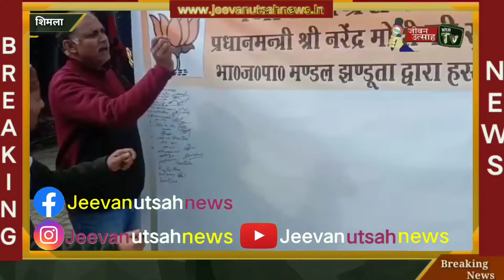महेंद्र सिंह चंदेल की अध्यक्षता में आज झंडूता बस स्टैंड पर चलाया गया हस्ताक्षर अभियान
About this Video:- महेंद्र सिंह चंदेल की अध्यक्षता में आज झंडूता बस स्टैंड पर चलाया गया हस्ताक्षर अभियान